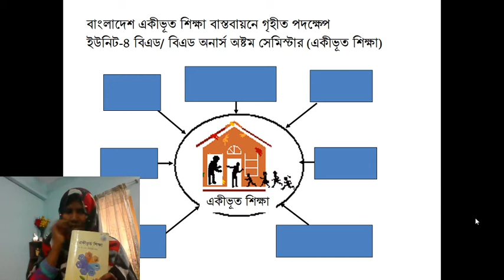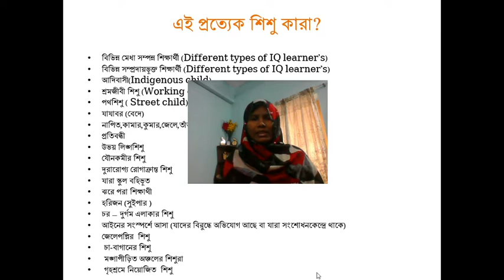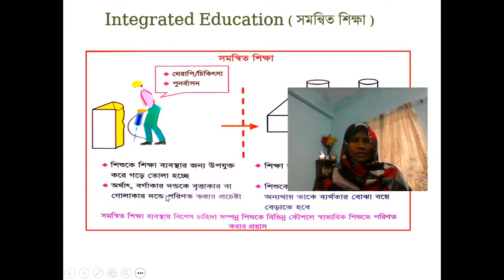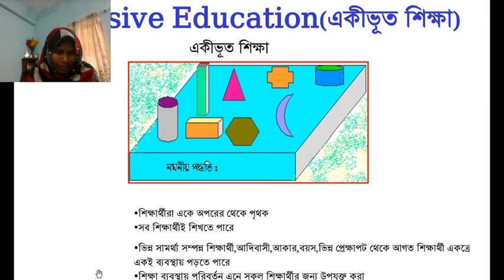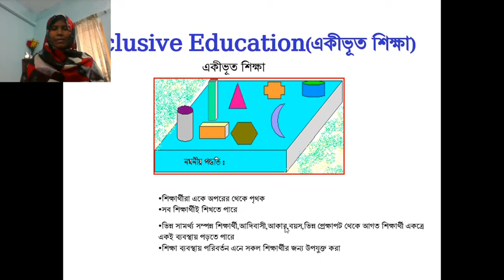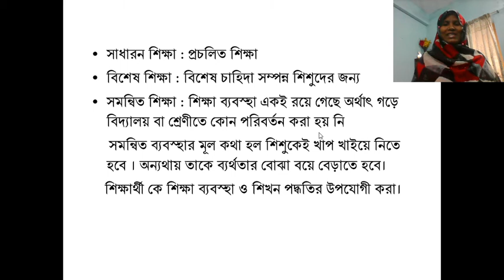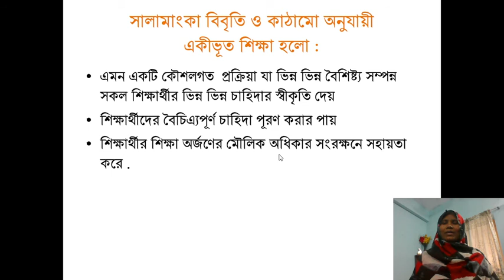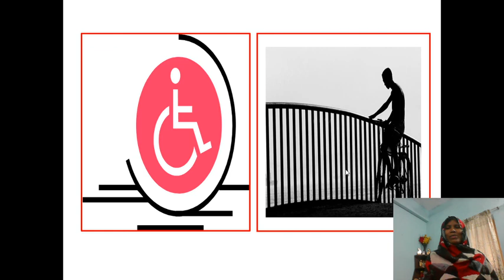বিএড/বিএড শিক্ষার্থীদের জন্য একীভূত শিক্ষা (প্রথম পর্ব )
বিশ্ব আজ প্রাণঘাতি ভাইরাস করোনার ছবলে আক্রান্ত। বিশ্বের সকল কার্যক্রম প্রায় স্থবির হয়ে পড়েছে। শিক্ষা কার্যক্রম ও এর ব্যতিক্রম নয়। শিক্ষায় এই দীর্ঘ ক্ষতি পুষিয়ে  নিতে শিক্ষা প্রতিষ্ঠান যে যেভাবে পারে শিক্ষার্থীদের কথা বিবেচনা করে অনলাইন ক্লাস পরিচালনা করছেন ।এরই সূত্র ধরে রাজশাহী সরকারি টিচার্স ট্রেনিং কলেজের পক্ষ থেকে আমি জয়নব খাতুন ,সহকারি অধ্যাপক ,মনোবিজ্ঞান  বিভাগ ২২তম বিসিএস সাধারণ শিক্ষা।